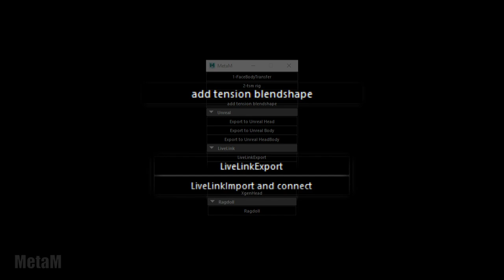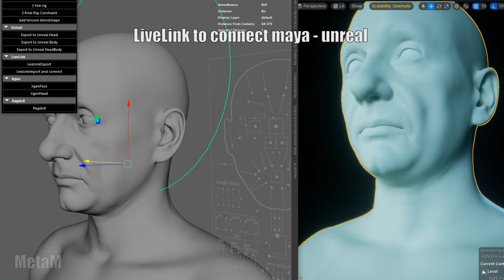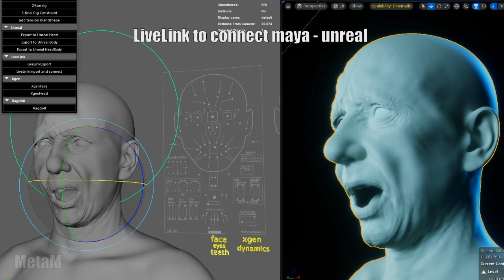MetaTension deformer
new update using tension deformer to add skin details as blendshapes and export to UE using livelink